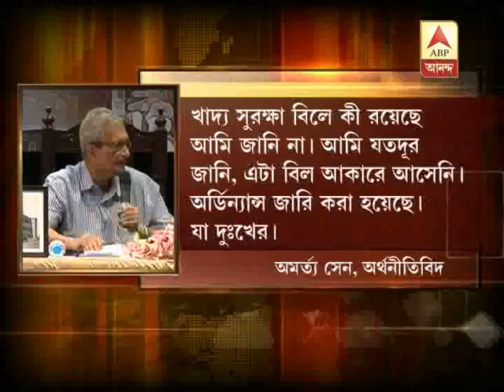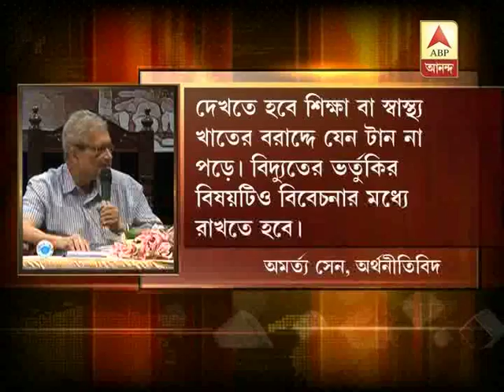Amartya Sen Questions ordinance on Food security bill